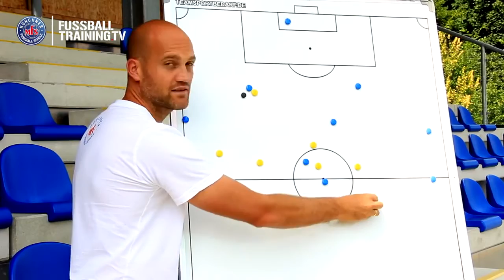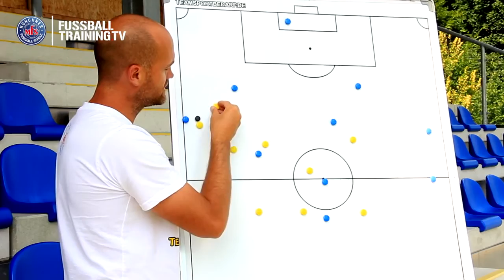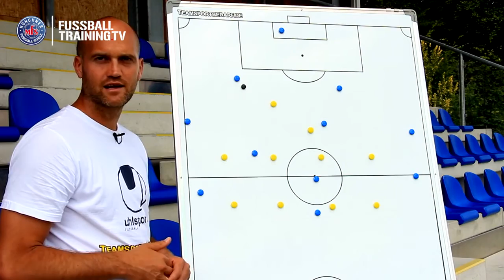Verteidigen im defensiven Mittelfeldpressing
In diesem Video von der MFS wird eine defensive Möglichkeit erklärt im Mittelfeldpressing zu verteidigen. Das Taktikvideo zeigt dir genau, in welchen Räumen deine Mannschaft pressen sollte und warum eine defensive Kompaktheit unerlässlich ist. Mit diesem Video wollen wir dir ein Gefühl für die Räume des tiefen Mittelfeldpressings vermitteln. Dich interessiert das Thema? Dann schau dir unser Buch an "Pressing verstehen und trainieren" ➡️